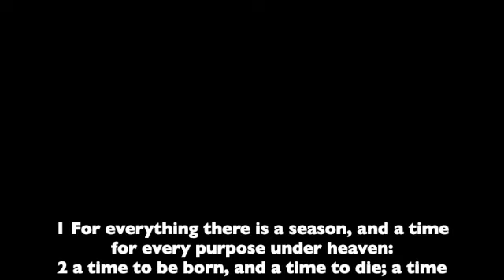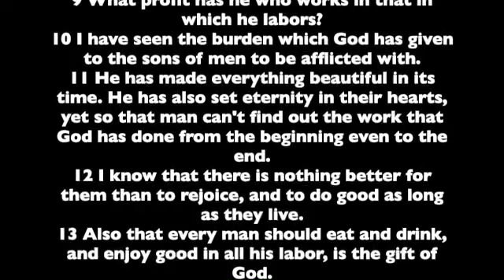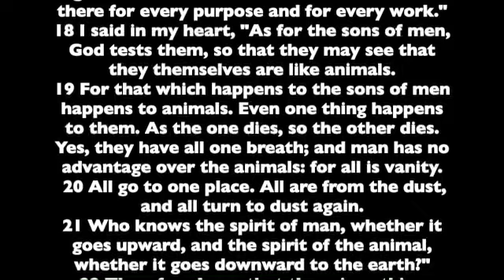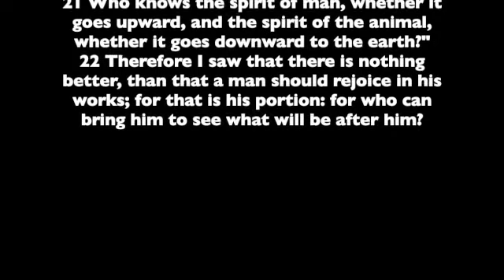The Book of Ecclesiastes. Chapter 3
Chapter 3  from the Book of Ecclesiastes. Read from the the World English Bible version. This is a public domain version based on the 1901 American Standard Version.